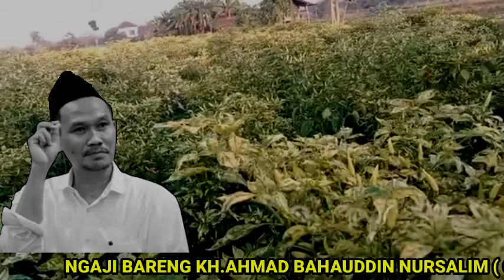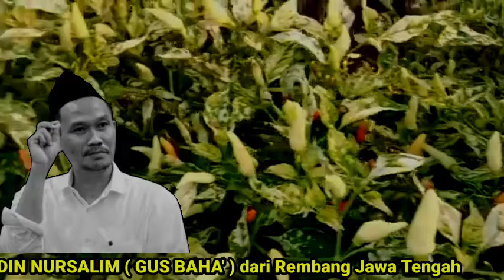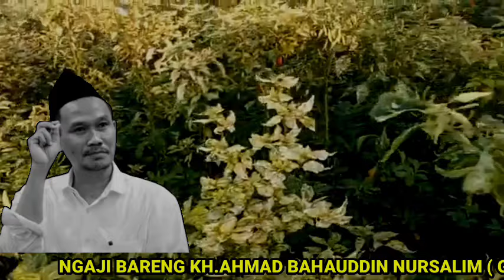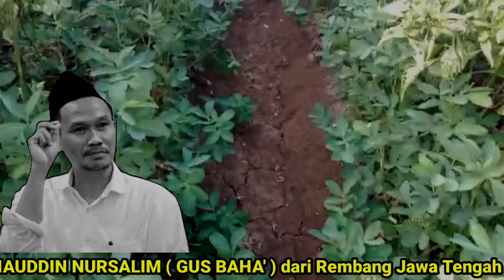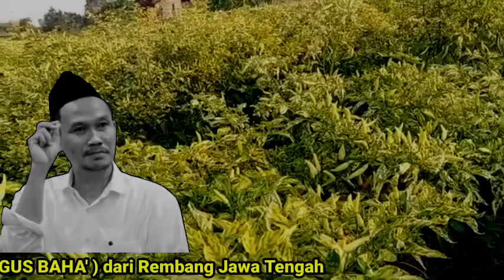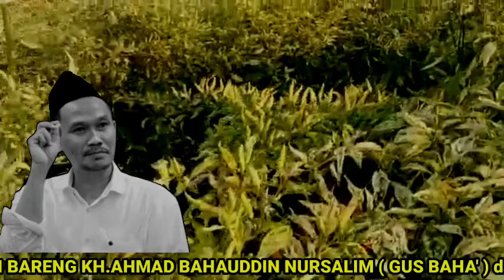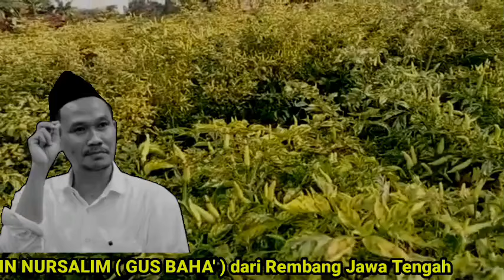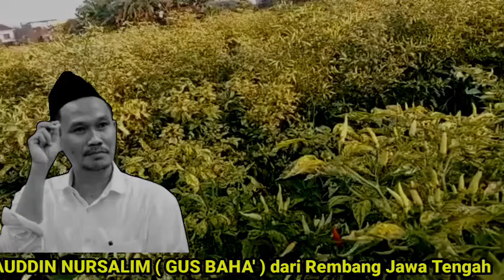RAHMAT ALLAH ITU LUAS | NGAJI BARENG GUS BAHA' TERBARU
Ngaji bareng Gus baha rahmat Allah itu luas